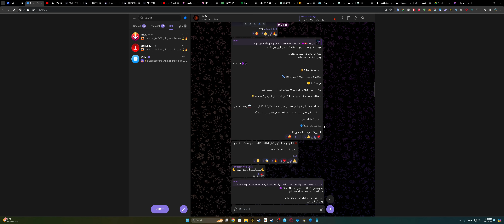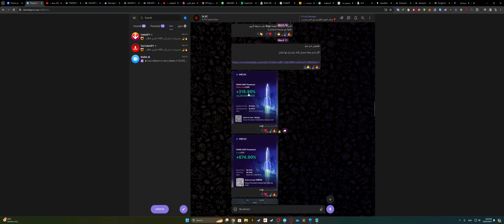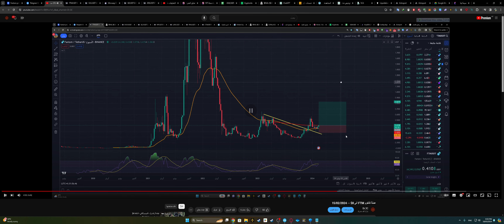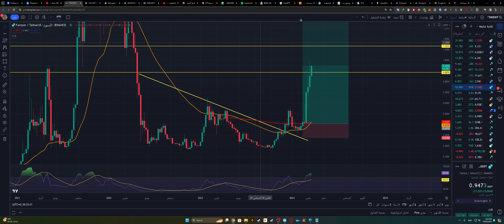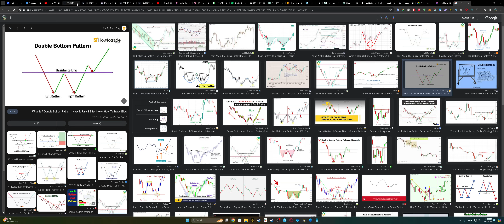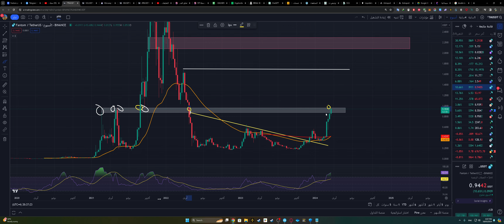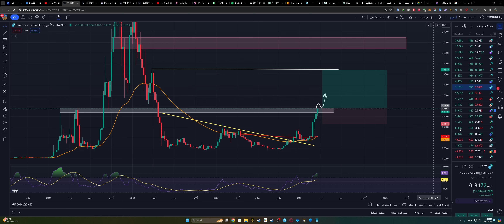عملة فانتوم FTM Fantom الى 1.68$ -- 18/03/2024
عملة meme
New recipe
Food recipe
Vegan recipe
Healthy food